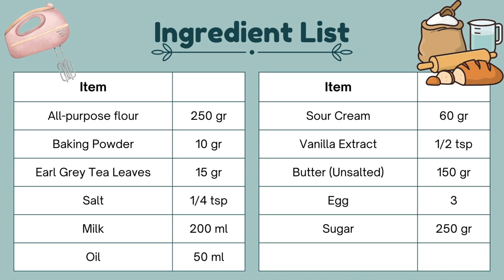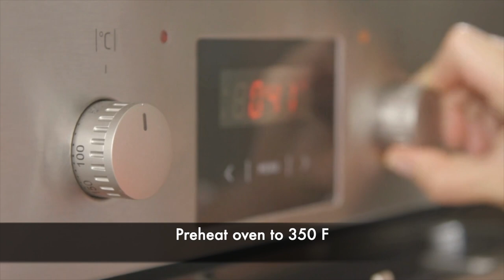Best and Easiest Earl Grey Cake Recipe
Easy and tasty Earl Grey Cake Recipe! Best earl grey cake and super tasty, fluffy and moist!

Ingredients (Makes one bundt cake pan):
250 gr all-purpose flour
10   gr baking powder
¼    tsp salt
15   gr earl grey tea leaves
200 ml milk
50   ml oil
60   gr sour cream
½    tsp vanilla extract
150 gr unsalted butter
250 gr sugar
3 large eggs

Direction:
Preheat the oven to 350 Fahrenheit. Grease your cake pan with a mixture of butter and flour or parchment paper.
Combine flour, baking powder and salt and sift them together to get rid of lumps.
Mix earl grey-infused milk, oil, sour cream and vanilla extract together.
Using a stand mixer or a hand mixer, beat room temperature unsalted butter with half of the sugar until it is pale, roughly 3-4 minutes. Then, add the rest of the sugar and combine.
Add eggs one at a time to ensure it is mixed well before adding the next one.
Add 1/3 of the dry ingredients and mix, then 1/2 of the wet ingredients and mix. Alternate between adding dry and wet ingredients to make sure it is properly mixed. Avoid mixing your batter for a long period of time so that you don’t over mix your batter. Over-mixing cake batter results in chewy and an un-fluffy texture.
Check your cake after 25 minutes to see if your cake is baked. Use a fork or wooden stick to do the test, if it does not stick to the cake batter, it is done!

Earl grey infused milk:
To make earl grey infused milk, add earl grey leaves and milk to a pot and bring to a simmer for a few minutes and then let it cool down. Strain the milk and voila!

Tools Used:
Stand Mixer
Cake Release